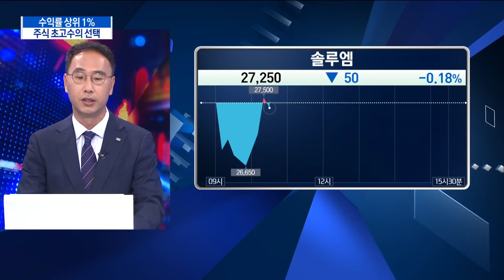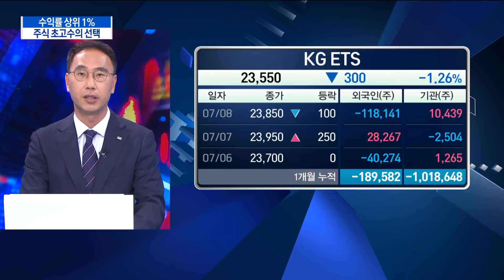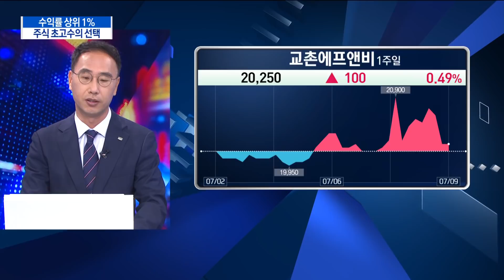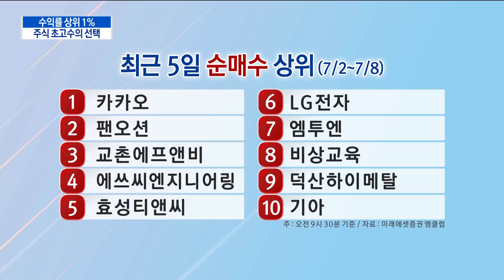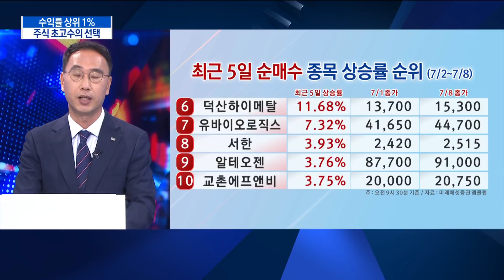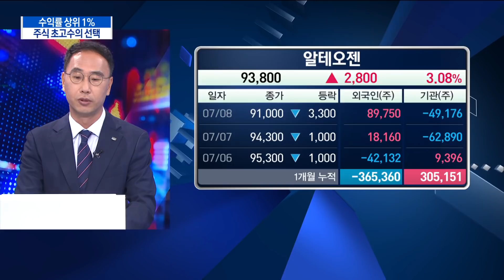수익률 상위 1% 주식 초고수의 선택/ 증시라인 / 한국경제TV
진행 : 정윤성 앵커
출연 : 전윤호 미래에셋증권 디지털솔루션팀 수석
방송일 : 2021년 7월 9일

- 주식 초고수란?
- 전월 기준 수익률 상위 1%, 잔고 500만원 이상,
- 월 회전율 50%~2000% 이상인 개인 투자자

- 이 시각 주식 초고수의 순매수 상위주 분석

- 이 시각 주식 초고수의 순매도 상위주 분석

- 최근 5일 순매수 상위

- 최근 5일 순매도 상위

- 최근 5일 순매수 종목 상승률 순위

증시라인(연출:정동영,강승범 작가:이화연)은 매주 월요일~금요일 오전 9시 50분부터 10시 40분까지 생방송으로 진행되며 한국경제TV 홈페이지 케이블TV, 스카이라이프, IPTV(KT 올레TV:180번 SK 브로드밴드:151번 LG U플러스:162번), 유튜브 한국경제TV 채널 을 통해 실시간으로 시청하실 수 있습니다.